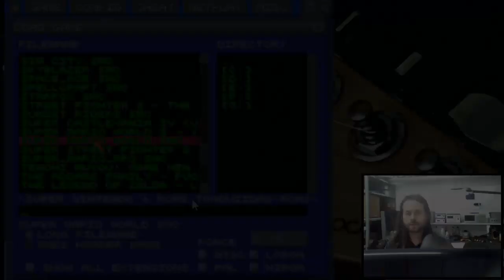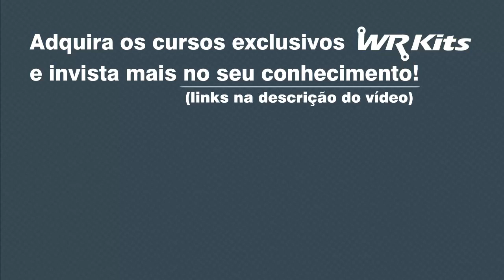CONTROLE USB MODELO SUPER NINTENDO E GAME PLAY!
Descrição do vídeo:

Review de controle USB modelo Super Nintendo com mais um game play extra!